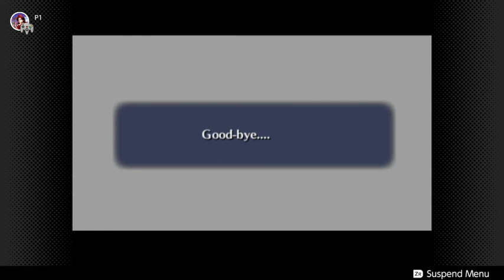Vs. Ganondorf/Ganon! // Ocarina of Time (The Legend of Zelda)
My personal favorite part about the game! The Final!!